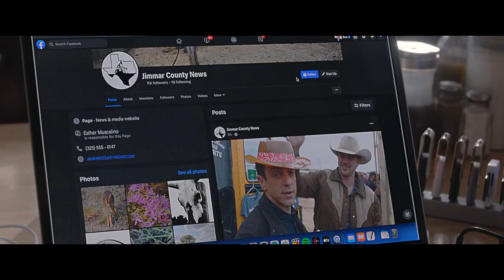Vengeance (2022) Soundtrack. No Regrets - FINNEAS O'CONNELL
Video frames from the movie: Vengeance